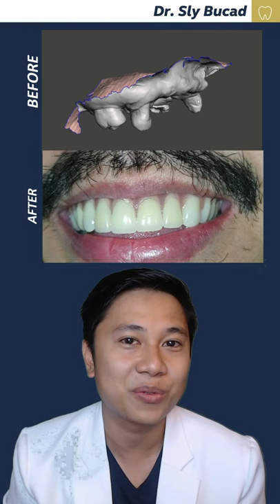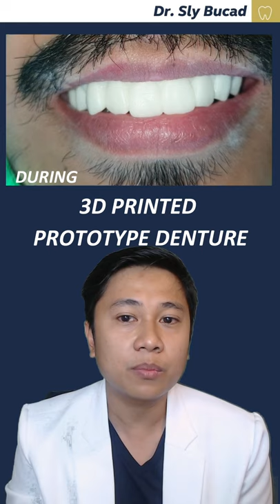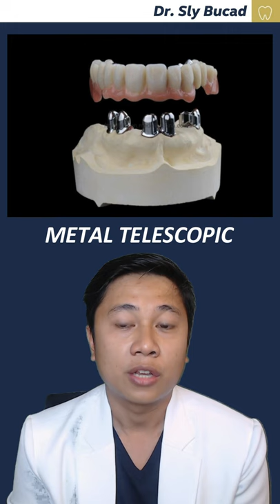PARANG FIX SA KAPIT PERO REMOVALBE? Best Dental Optical Clinic Manila Philippines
Were Hiring Dentist or Dental Staff

For Dentists and Dental Technologist who wants to learn this new technology. We are offering an apprenticeship